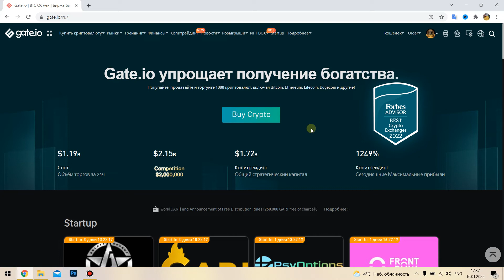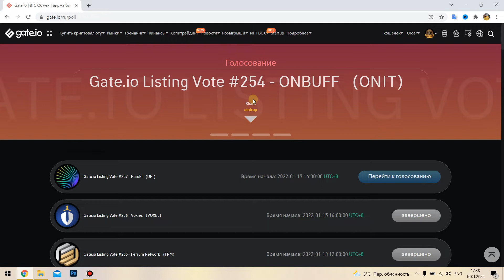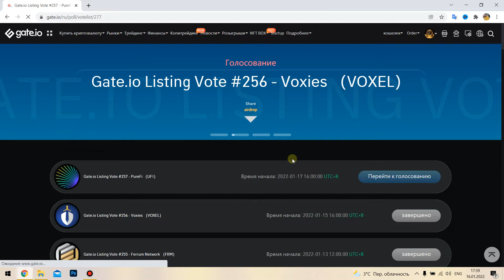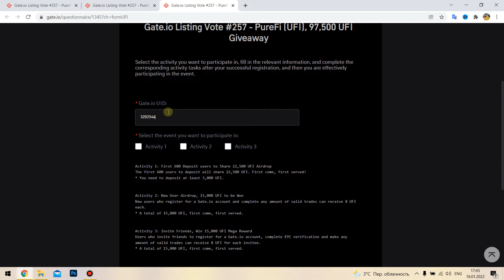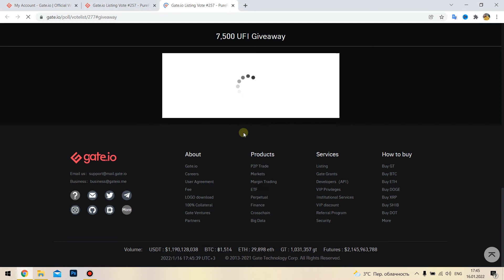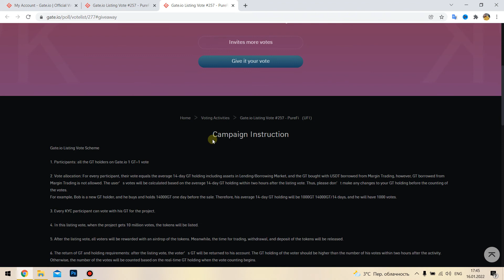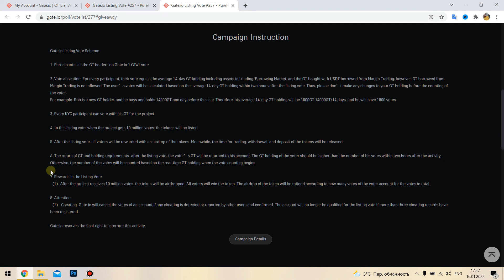КАК ГОЛОСОВАТЬ НА GATE.IO | КАК ЛЕГКО ЗАРАБОТАТЬ НА GATE.IO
КАК ГОЛОСОВАТЬ НА GATE.IO | КАК ЗАРАБОТАТЬ НА GATE.IO?

🔥В этом видео расскажу как участвовать в голосовании, что для этого нужно и какие иксы получим.

Таймкоды:

0:20 - Регистрация (100$ и 30% скидка на комиссию)
0:34 - Описание ГОЛОСОВАНИЯ.
1:22 - Что нужно для голосования?
2:38 - Виды участия в мероприятии.
5:13 - Инструкция к выполнению.